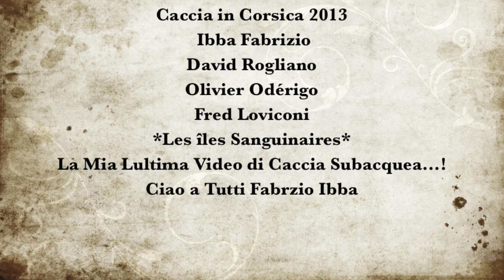La Passione entra di noi Spearfishing 2013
I-B-B-A By Corsica-Sub October 2013